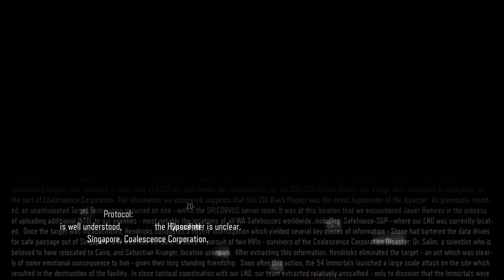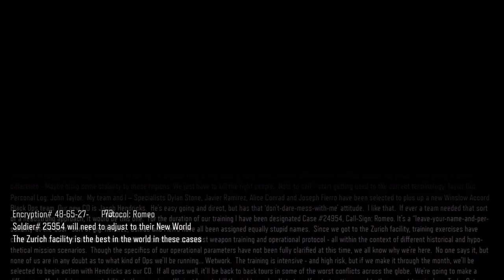Call of duty black ops 3 : Nightmare mode with Nathan